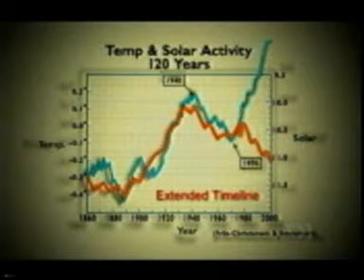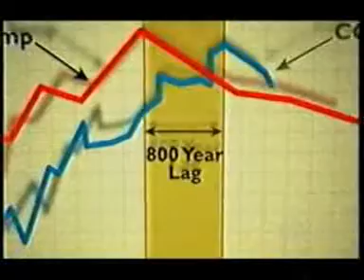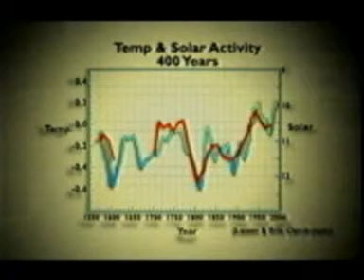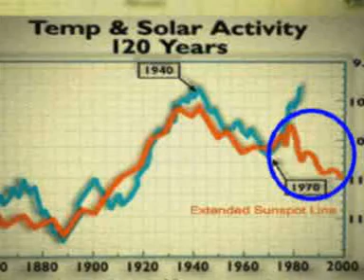A Theory of Climate Change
Based on "The Great Global Warming Swindle", a theory of climate change is developed